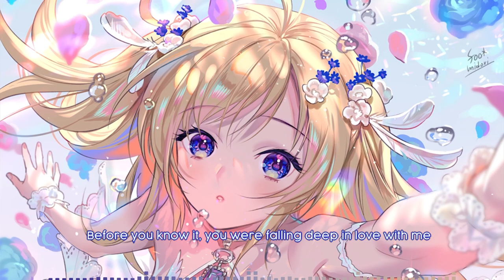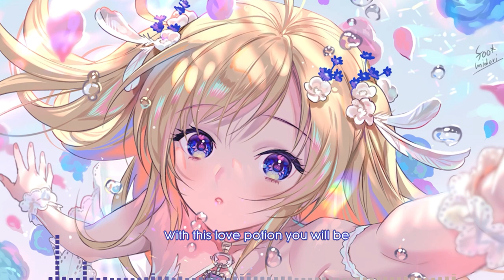[Nightcore] - Love potion (Lyrics)